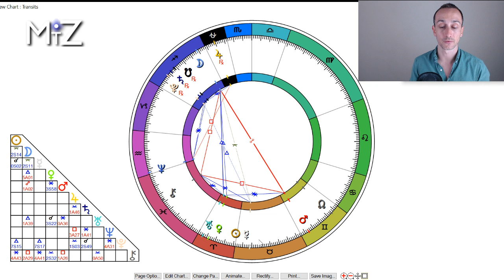Aquarius May 2019 Monthly Horoscope - True Sidereal Astrology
This Aquarius May 2019 astrology horoscope has Mars opposite Jupiter at the beginning of the month. There is inspiration and motivation starting the month regarding potentials and inspirations. The New Moon on May 4th plants new seeds at the beginning of the month. By the 18th of the Month these new beginnings come to their harvest and culmination.